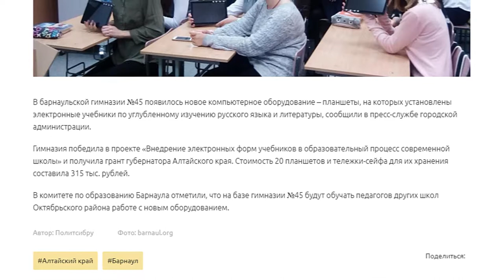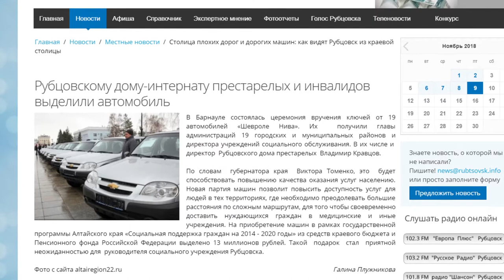О чем пишут издания «Сибирской медиагруппы» — обзор 09.11.2018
Сколько новых онлайн-камер установили в Бийске, для какой из школ края приобрели электронные учебники, и когда на Алтае откроют первый мобильный технопарк? – ответы найдете в обзоре новостей от «Сибирской медиагруппы».